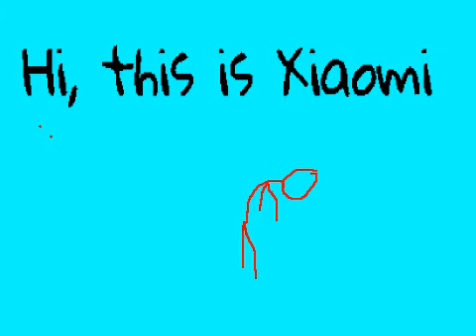Xiaomi - My Hamster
Xiaomi ( 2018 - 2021 ) is my Syrian hamster. He is in the species of Mesocricetus auratus. For better experience, please turn on subtitles. Enjoy this video with Roucher the Twig.